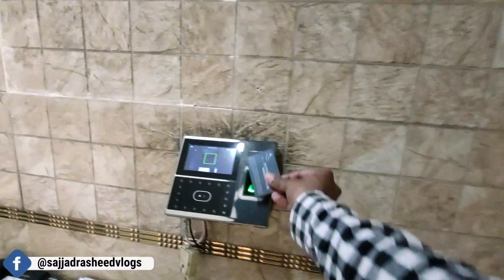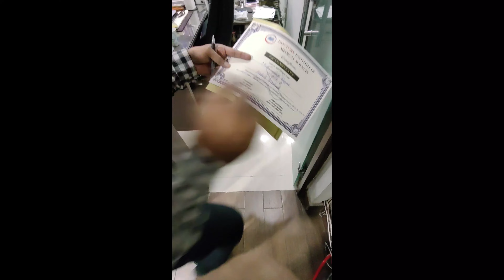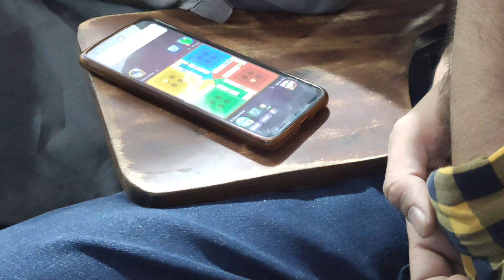Last Day At DIMS Academy Lahore, DIMS Academy Lectures, A Day At Dims Academy Lahore, DIMS Academy,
1- Last Day At DIMS Academy Lahore,
2- DIMS Academy Lahore,
3- A Day At Dims Academy Lahore,
4- DIMS Academy,
5- DIMS Academy Lectures,
6- DIMS Academy Fee Structures,
7-
8-
i hope you enjoy this video if you like this video then leave a comment below and share it with your friends make sure to subscribe my channel for more interesting videos ,thanks
My channel is about travelling, village life and about China and Pakistan life. you can watch video about tourist places, food, daily information and Wines.